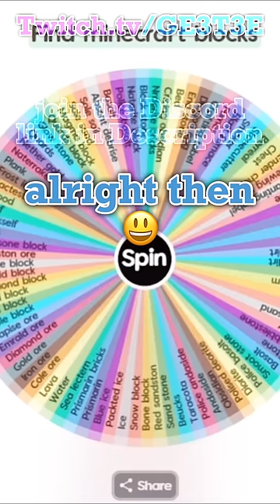MINECRAFT COMMENTER CHALLENGES ME TO SPEEDRUN A RANDOM BLOCK, REVEALING MY TRUE SKILLS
✨My name is GE3T3E and welcome to my shorts channel!✨
I WILL ONE DAY RULE THE INTERNET WITH THE FAIRYBREAD ARMY! 🍞🌈

I am a female content creator who plays and streams games like Minecraft, Among Us, Terraria, Roblox, Fnaf and many more game titles! My goal is to do my best at becoming a fun and entertaining person through my artistic PNGtuber (inspired by Jellybean) and my content as a whole.

My offical channel is so go check me out there as well! The videos you see here are all from my tiktok so go follow me their too!

All my links if you dont want to go to them via my card:

Making Hilarious Minecraft Challenge videos and Minecraft PNGtuber commentary videos for fun and entertainment, Hilarious Minecraft clips as a Minecraft Short from Tiktok GE3T3E! This is Minecraft but challenges make Minecraft the funniest videos ever, Minecraft mods, but Water Rises or Minecraft, But Lava Rises, Minecraft but Challenge, my videos are made with Minecraft 1.18 and the new Minecraft update Minecraft 1.19 in 2022! FUNNY AND RANDOM MINECRAFT SHORTS VIDEOS! Minecraft Revealing my Real Voice, Revealing my biggest secret, reading weird sus comments, revealing my Kawaii voice (why are my most popular videos revealing/exposing videos?)